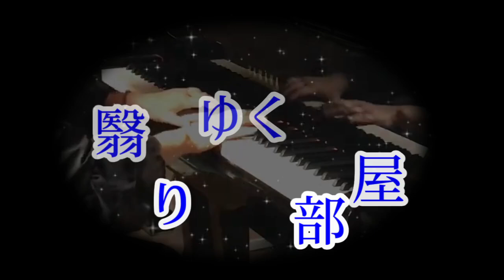【コラボ】翳りゆく部屋／松任谷由実／アルトサックスで吹いてみた20240531(273)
「翳りゆく部屋」は、1976年リリース荒井由実（現：松任谷由実）の7枚目、独身最後のシングルです。

独学の電子ドラムを叩いてみました（サックスもほぼ独学ですけど😁）
耳コピで完コピじゃありません。
雰囲気だけ感じてください （笑）

みっきぃさんのピアノ伴奏を+1して使用させてもらってます。
翳りゆく部屋　ピアノ伴奏/ 松任谷由実

老後の趣味に始めたサックスです。
63歳半ばからアルトサックスを始めて5年1ヶ月経ちました。
若い頃かじっていたギターの伴奏をメインに2022年からは他の楽器（キーボード・ベースギター・電子ドラム）など、それぞれたいして上手くはないですが、いろんな楽器を弾くことにチャレンジ中です。

動画中の写真、動画は全てフリー素材を使用しています。

I have been practicing saxophone for 5 years and 1 month for hobbies in old age since I retired.